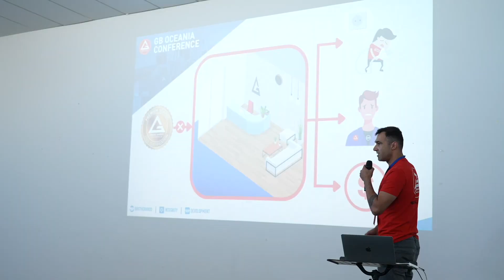GB Oceania Conference 2023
Welcome to the official highlights video of the GB Oceania Conference 2023! Join us on this captivating journey as we relive the most remarkable moments from this extraordinary event that brought together passionate individuals from the Gracie Barra community.

Immerse yourself in the vibrant atmosphere of the conference, where dreams of opening schools and working with Gracie Barra transformed into tangible realities. Witness the power of knowledge and inspiration as industry experts shared their invaluable insights on successfully navigating the martial arts industry.